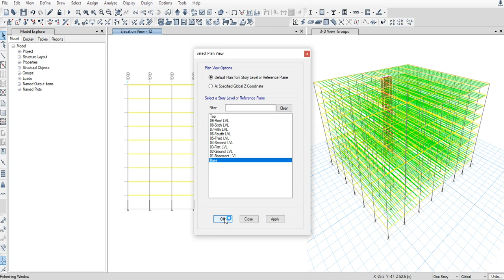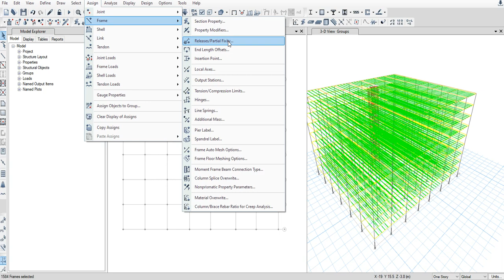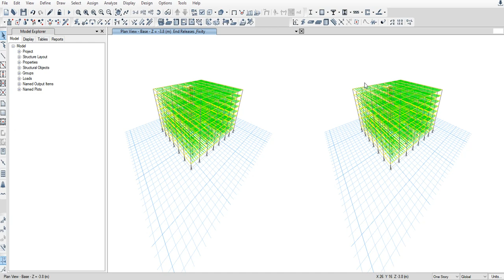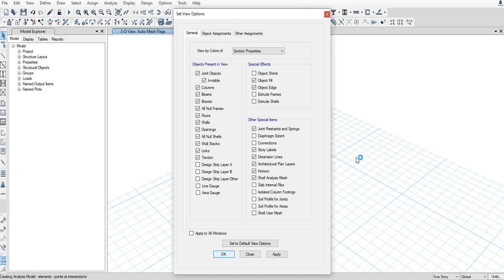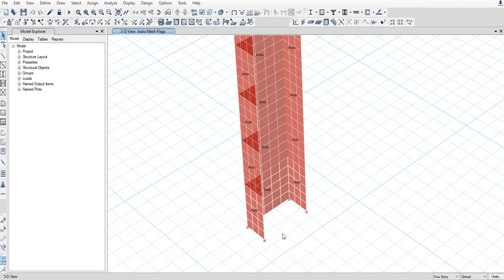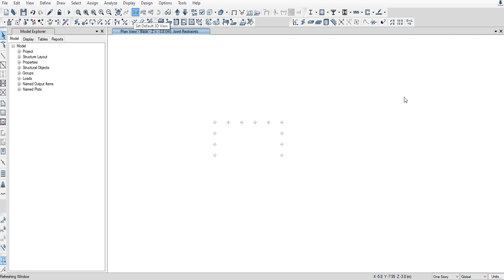03-Beam Release & Meshing in Etabs || تحرير العزوم وعمل التقسيمات داخل الايتاب للمنشأ المعدنى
كورس تصميم ورسم منشأ معدني على برنامج الايتاب والروبوت والريفت والتكلا والاوتوكاد  واخراج كافه اللوحات الخاصه بالمشروع .
فى البدايه كان الغرض من الدوره انها تكون دوره مفيده ومحتوي جديد ولكن بعائد مادى مقابل الوقت المبذول فى تسجيل الفديوهات والمحتوى واعداده كما سترون...ولكن تصادف عند نيتى فى رفع هذا المحتوى بأن يكون الذكرى السنويه لوفاة اغلى شخص ليا فى الدنيا كلها واكتر انسان حبيه وهفضل احبه طول عمرى وهو ولدى ولذلك فقد قررت ان تكون هذه الدوره صدقه جاريه على روح ولدى وان اتمنى من الله ان يقبلها منى وان تكون فى ميزان حسنات ابى يارب وارجو من اى شخص رأى منى اى شئ جميل او قدمت له اى شئ ينفعه بان يدعو لابى بالرحمه والمغفره وجميع اموات المسلمين يارب...
الدوره عباره عن كل مايحتاجه المهندس المدنى فى تصميم المنشأت المعدنيه من حيث كيفيه التعامل مع البرامج والفهم الصحيح للتعامل معها من حيث المدخلات والمخرجات من البرامج مع شرح الكود الامريكيى مانويل بالامثله والتطبيق على البرامج لمقارنه الحل اليدوى مع البرامج ويوجد مذكره مشروح فيها ما يخص الكورس بالاضافه لشيتات الاكسيل الموجوده مع الدوره وكمان هيكون فيه جروب على الفيس بوك لمتابعه اى استفسار والرد عليه ان شاء الله وهيكون فيه جروب واتس لمن يرغب بأى سؤال.